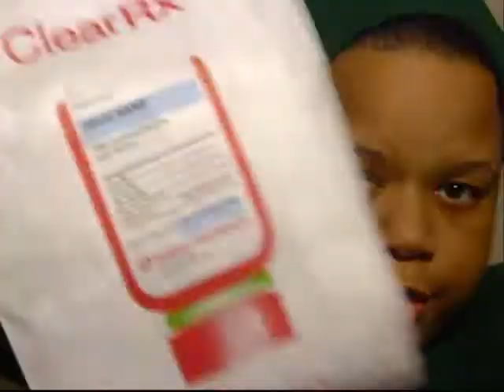Frustration Vant (Vent + Rant)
What do you'll think?